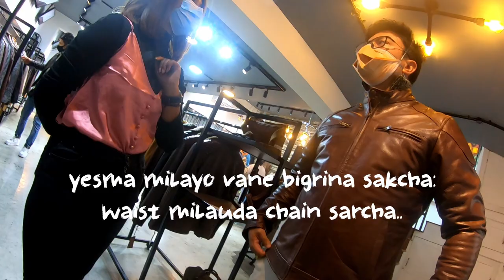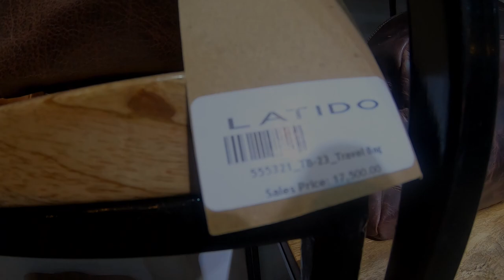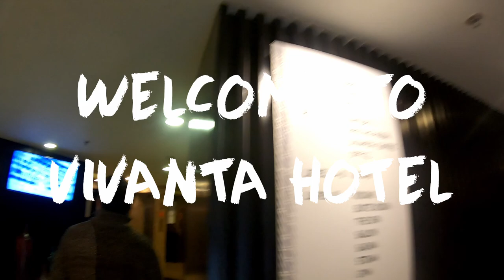Latido Leathers ma jacket kinne haina ta??? | Vivanta Hotel | vlog 32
In this vlog we will visit Latido Leathers, a leather clothing store at Jhamsikhel, Kathmandu, Nepal.
Its one of the best clothing stores in Nepal. they provide various leather clothing and other leather items such as bags, purse, suitecase, belts, etc
Latido is best known for its premium quality handmade jackets.

A vehicle is your companion. choose wisely.

ADDD me on snapchat: @prismkarki

Gears for videos :
Camera: NIKON DSLR D5100
Camera: GoPro Hero 7 Black
 Stand: Gorilla Pod

PC Config:
MSi GL638RE
INTEL PROCESSOR : i7-8750H
16 GB RAM
NVIDIA GTX 1060 6GB DDR5 GRAPHICS CARD